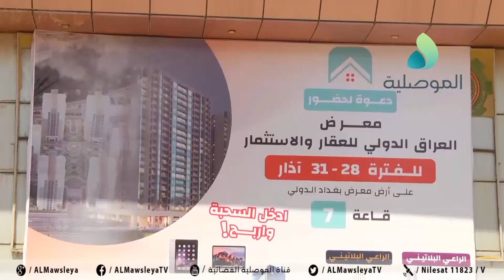افتتاح معرض العراق الدولي للعقار والاستثمار على أرض معرض بغداد